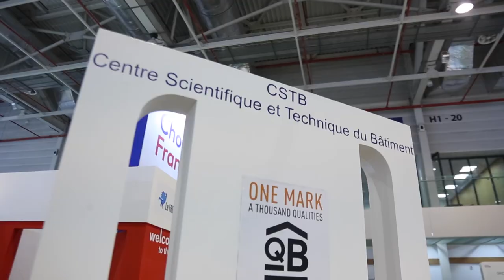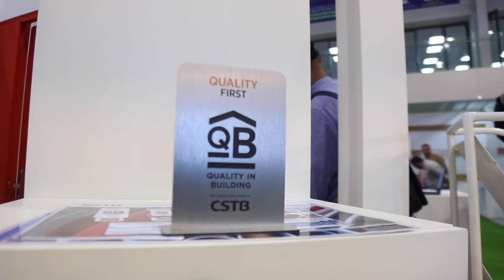Pôle Santé & Confort à CSTB & GF Pipping Systems - SIB 2022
Interview avec Mr Driss Samri Directeur de Pôle Santé & Confort à CSTB -&- Mr Gabriel Borg Chef des ventes GF Pipping Systems - SIB 2022